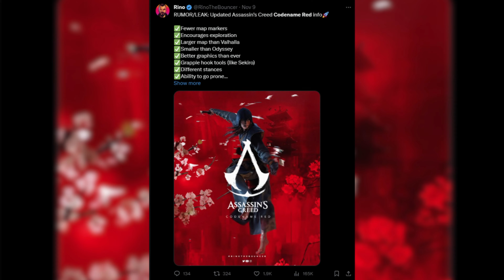Assassin's Creed Codename Red Japan - Leaks, Release Date and New Details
Hello, gaming enthusiasts and Assassin's Creed fans! Welcome to [Channel Name], your go-to source for all the latest in the gaming world. Today, we're delving deep into what we know about the upcoming and much-anticipated 'Assassin's Creed Red'. Stick around, because we have a lot to unpack!

First things first, let's talk setting. 'Assassin's Creed Red' takes us to Feudal Japan, a time and place rich in history and perfect for the Assassin's Creed universe. We're talking about an era that's ripe with potential for stealth missions, political intrigue, and breathtaking landscapes.

But that's not all. The game is rumored to feature not one, but two protagonists. Imagine the possibilities here! A samurai and a shinobi, each with their own unique skills and perspectives. This could mean two different playstyles, offering a refreshing change from previous installments.

Now, let's move on to the game's world. According to leaks, the map in 'Assassin's Creed Red' is going to be larger than 'Valhalla's', but not as big as 'Odyssey's'. This suggests a vast, open world filled with secrets waiting to be discovered, and stories waiting to be told.

And speaking of exploration, the developers seem to be taking a leaf out of 'Elden Ring's' book. We're expecting fewer map icons and more organic exploration. You won't be just following markers; you'll be discovering the world for yourself. How cool is that?

Equipment and gameplay mechanics are also getting a revamp. Think grappling hooks for scaling buildings, kunai for those quick, stealthy strikes, and smoke bombs for when things get dicey. And let's not forget the bells – a classic distraction tool for the cunning assassin.

Combat is rumored to have a 'posture' system. This means emphasis on parries, blocks, and finding the right moment to strike. It's a system that will challenge your timing and strategy, and I can't wait to see how it plays out in a setting like Feudal Japan.

And here's an interesting tidbit: there's talk of a 'spy system'. What could this mean? Perhaps building a network of informants, gathering intel, and planning your assassinations with more information at hand? The possibilities are intriguing.
Now, about the release date. It's all a bit hazy, but there's speculation about a 2024 release. Remember, none of this is set in stone, so let's wait for official word from Ubisoft.

So, there you have it, folks – everything we know about 'Assassin's Creed Red' so far. It's shaping up to be an exciting addition to the franchise, and I, for one, cannot wait to see more. What are your thoughts? Excited for a Feudal Japan setting?